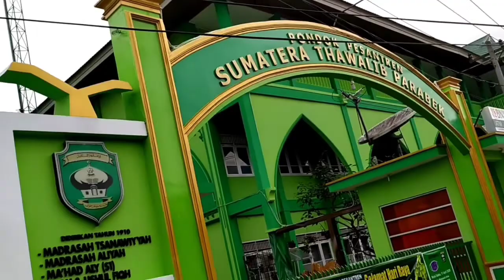DPMPTSPPTK - Gowes ke Jembatan Hati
Jembatan hati terletak di Nagari Guguak Tabek Sarojo, jembatan ini menghubungkan Daerah Guguk Tinggi dengan Guguk Randah, yang dahulu sebelum adanya jembatan ini 2 daerah tersebut dipisahkan oleh dalamnya Ngarai Sianok,
Jembatan ini disebut Jembatan Hati karena telah  menghubungkan 2 daerah tersebut, jembatan ini adalah merupakan jembatan gantung Terpanjang dan tertinggi di Sumatera Barat